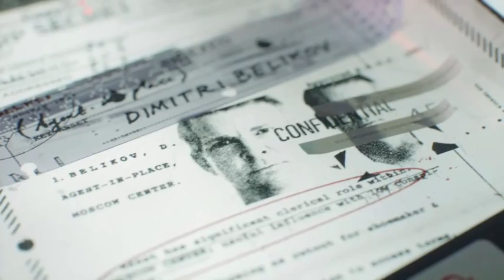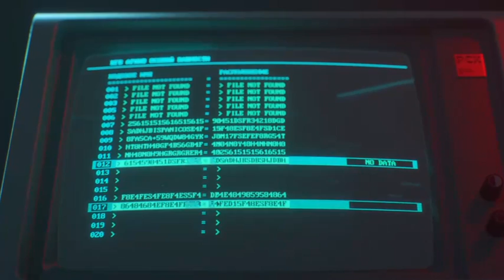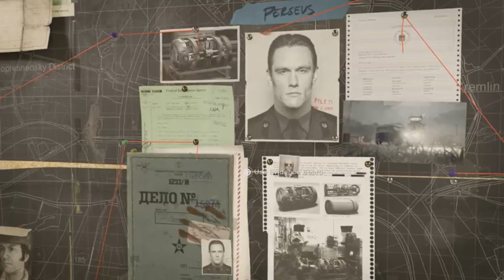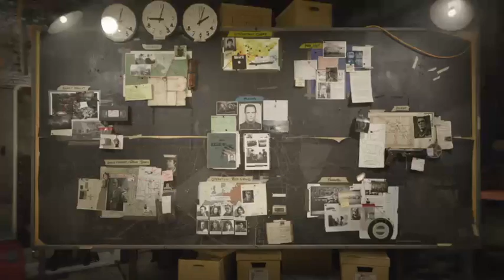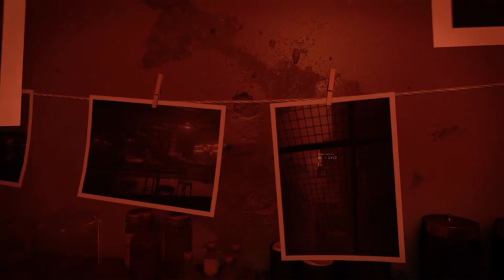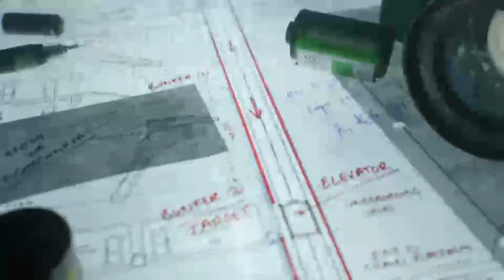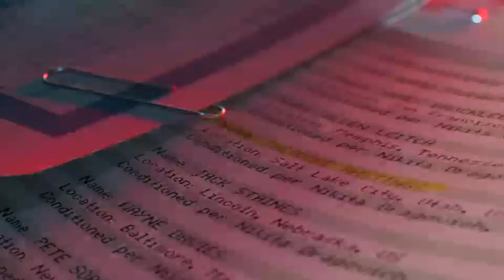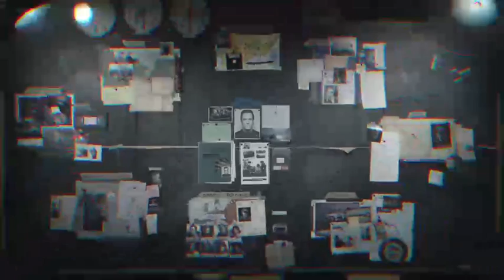Call of Duty Black Ops Cold War Campaign Part 3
Call of Duty Black Ops Cold War Campaign Part 3 -- Watch live